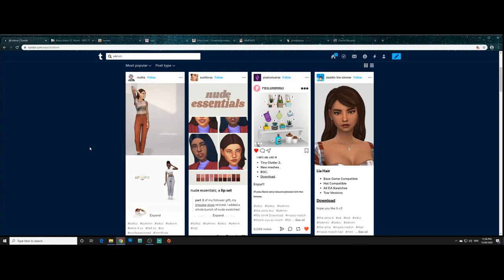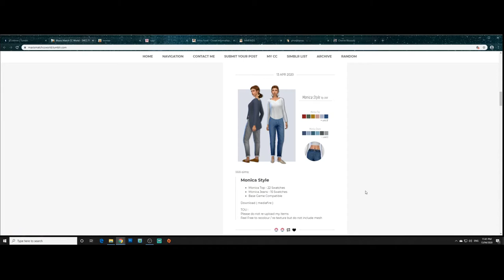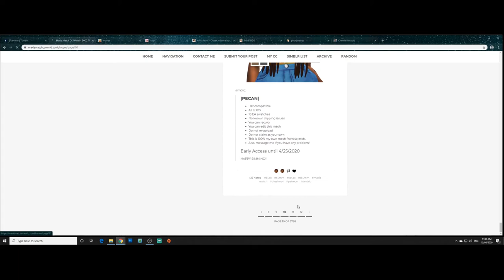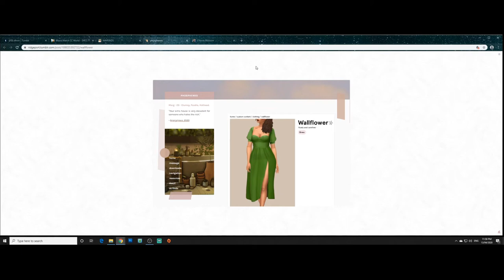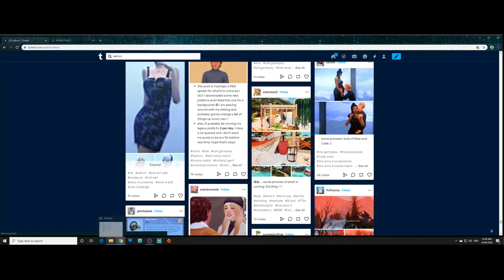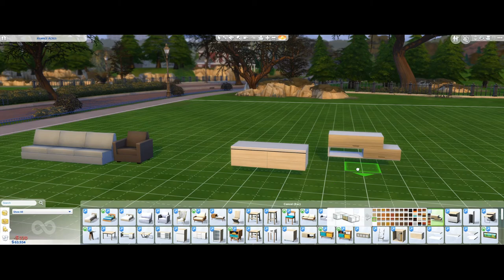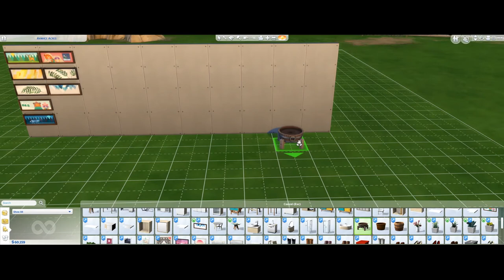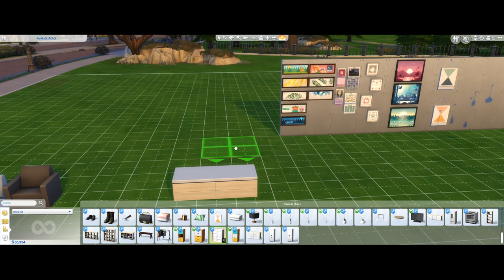Let's Go CC Shopping | T Martini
Herlo and welcome back! It's been a hot minute but I'm back and we're going CC shopping because I'm too poor to go actual shopping!
Also, I'm still 100% a noob when it comes to editing and the whole talking to myself for ages but I'll get better
Thank you to anyone who watched, I love you and you da bomb.

Gallery ID: tayla_rose_98